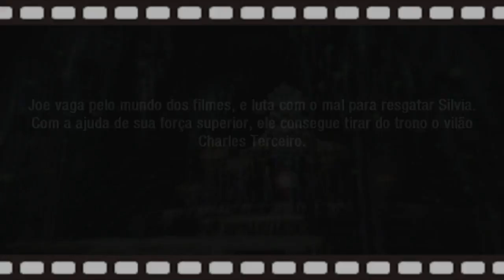Viewtiful Joe - Filme 2 - Charles Terceiro [Legendado PT-BR]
Sejam Bem-Vindos a minha série 100% Legendada em PT-BR de Viewtiful Joe para Playstation 2! Neste episódio de Viewtiful Joe, nós vamos encarar um dos vilões mais carismáticos, Charles Terceiro.